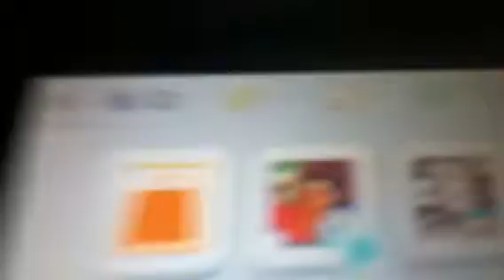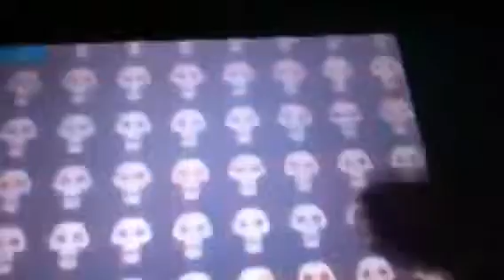Animal crossing part 6